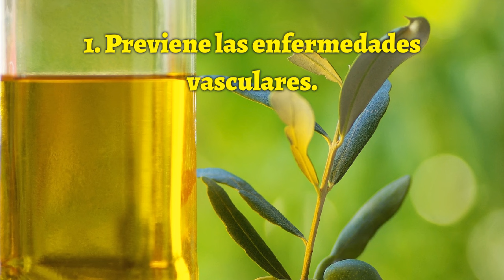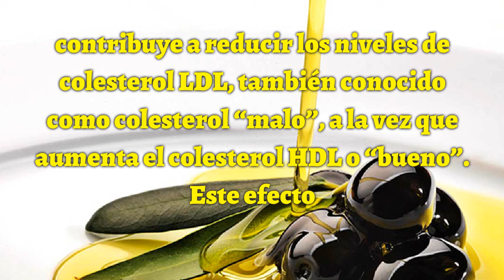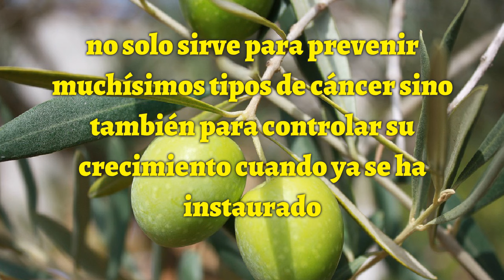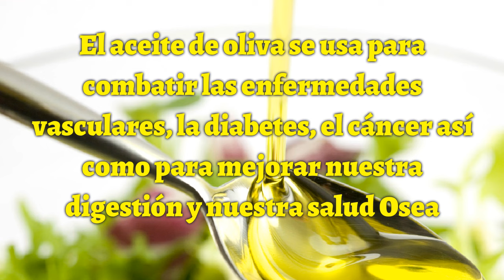El Aceite De Oliva Uso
El origen del cultivo del olivo es incierto.  Pero se tiene pruebas que el primer cultivo del aceite se desarrolla, probablemente en la región entre Palestina, Creta, Egipto. Durante esta época, se van depurando, progresivamente, las tecnologías de extracción del Aceite de Oliva. Posteriormente el Aceite de Oliva se convierte en una sustancia de capital importancia en la Grecia Antigua. Existen testimonios de la presencia de olivos desde el siglo XIV A.C. en el área de Micena. La importancia de este cultivo se certifica con una notable serie de citas literarias, además de la presencia del olivo en la mitología. La producción aceitera griega, junto a la fenicia, invade el Mediterráneo, transportada a través de ánforas de cerámica y odres de piel. Cada comunidad griega del Mediterráneo utilizaba un tipo distinto de ánfora, por lo que se podía reconocer fácilmente la procedencia de la mercancía en los mercados. El transporte en odres de piel, más limitado, es en todo caso característico: la realidad agrícola mediterránea es tan conservadora que este sistema de transporte ha persistido hasta hace pocas décadas. En la primera mitad del siglo XX en la Liguria italiana, aún se utilizaban odres de piel para cortos transportes de aceite. (Ref: Historia del Aceite de Oliva)